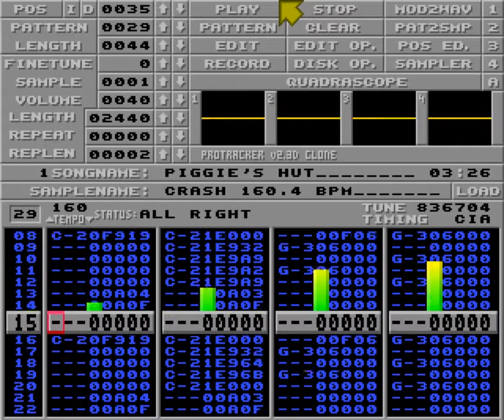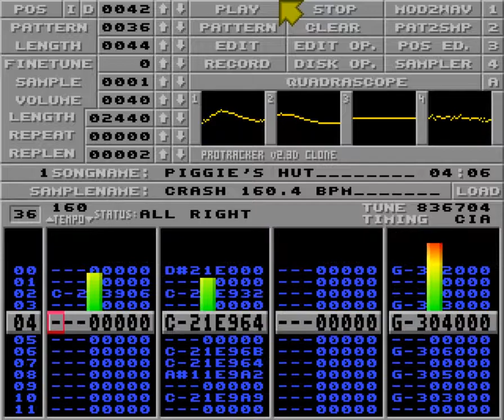Piggie's hut by Romeo Knight